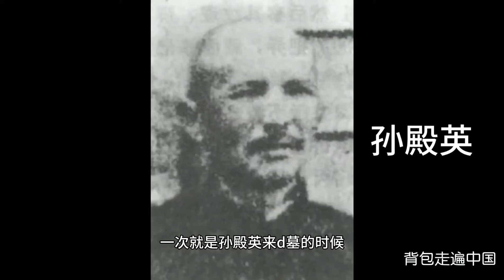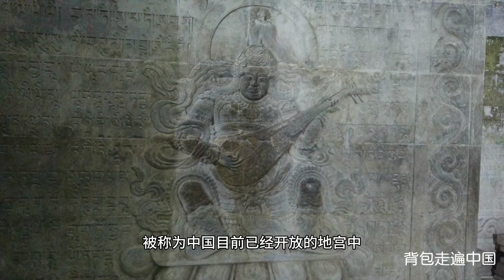揭秘乾隆皇帝陵的豆腐渣工程，完美骗过了乾隆皇帝，谁胆子这么大【背包走遍中国】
中国帝王陵寝探秘：揭秘乾隆皇帝陵的豆腐渣工程，完美骗过了乾隆皇帝，谁胆子这么大？河北遵化清东陵之乾隆裕陵龙山石之谜

Exploration of the Chinese Imperial Mausoleum: who has the courage to uncover the tofu residue project of the Emperor Qianlong's Mausoleum and deceive the Emperor Qianlong perfectly? The mystery of Longshan stone in Qianlong Yuling, the eastern Mausoleum of the Qing Dynasty in Zunhua, Hebei Province